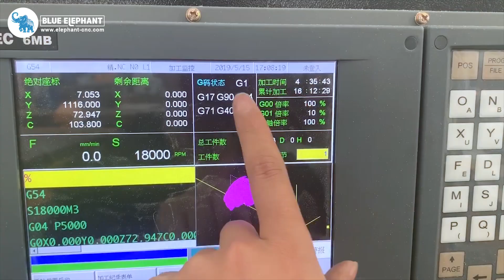Latest Automatic CNC Machine 1325 ATC CNC Router with Rotary Device Sale in Vietnam VN at Best Price